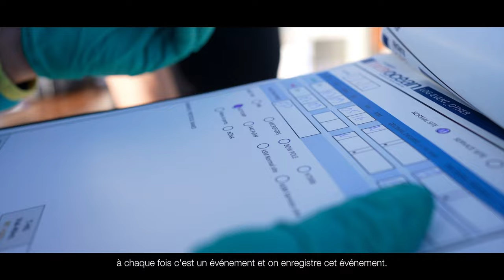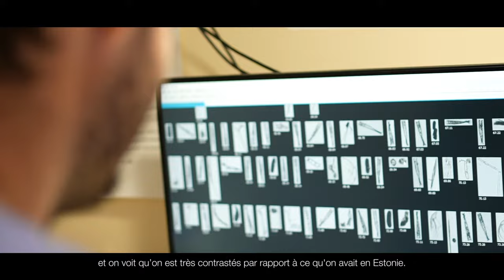Tout savoir sur une station scientifique à bord de Tara, voilier océanographique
Sur la goélette, la science se fait main dans la main avec l'équipage. Le voilier laboratoire étant dépendant de nombreux facteurs, comme la météo ou la profondeur, le plan d’échantillonnage se fait en co-construction avec les marins qui partagent leur expertise aux scientifiques. Les stations scientifiques peuvent donc évoluer en fonction des conditions. 🔬

Une fois la station validée, il faut s'accorder sur le point précis d'échantillonnage afin d'obtenir les données les plus pertinentes. Ici encore, les marins vont permettre d'identifier les différentes masses d'eau pour préciser la zone où les prélèvements seront effectués. Une fois que la zone est déterminée, l'échantillonnage peut enfin commencer. Le bal entre les scientifiques et les marins continue. 🕗

🎥 Anne-Kristell Jouan // Fondation Tara Océan
🤝EMBL